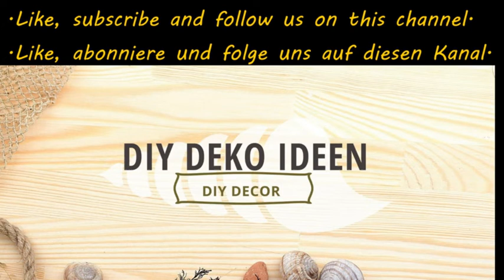Mini Gartenteich Ideen, Mini Garden Pond Ideas, 2.0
Heute zeigen wir euch ein paar schöne Ideen, wie man den Garten mit kleinen gartenteichen gestalten kann. Last euch inspirieren von den Mini Garden Pond Ideas. Macht aus euren Garten eine Wohlfühloase zum Endspannen. Wir haben einige schöne Tipps für euren Garten bei: Gartendeko Ideen.

Wir hoffen Euch hat das Video: Mini Gartenteich Ideen, Mini Garden Pond Ideas, gefallen. Bei DIY DEKO IDEEN gibt es regelmäßig neue Tipps zu entdecken. Wollt Ihr Euch das nicht entgehen lassen?